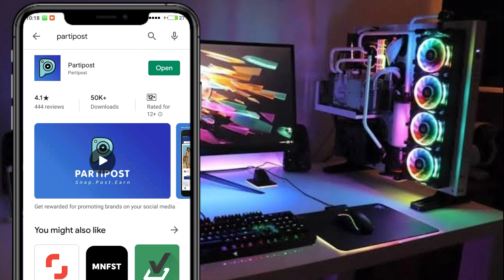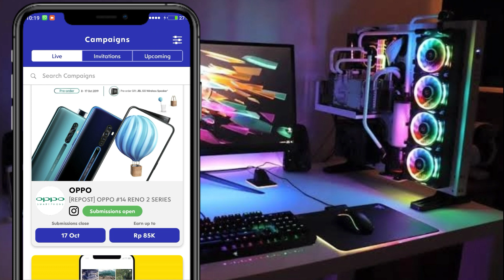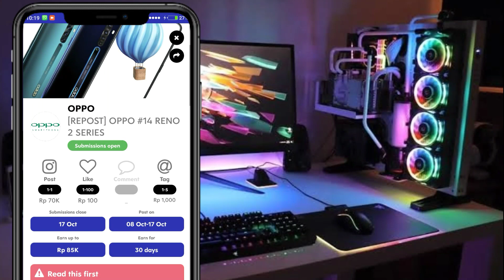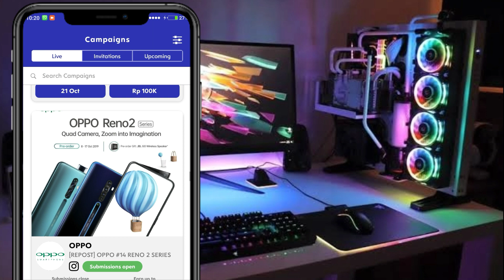CARA MENGHASILKAN UANG DARI INSTAGRAM DENGAN APLIKASI PARTIPOST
CARA MENDAPATKAN UANG DARI INSTAGRAM DENGAN APLIKASI PARTIPOST | TUTORIAL ENDORSE INSTAGRAM

Hello guys, apa kabar ni, di video kali ini aku akan sharing yang pasti kalian semua suka yaitu menghasilkan uang dari internet khususnya instagram,  mau tahu bagaimana caranya?

● respect to the creators of images and music that I might use in my videos, I really like your work and I also respect the artist, one of my goals is to promote your good works  ▬▬▬▬▬▬▬▬▬▬▬▬▬▬▬

● Copyright music and images
● Before you go further, I want to contact my alternative social media contact below, to contact me, I will be reluctant and willing to fix my mistakes or delete videos containing Copyright music or images that harm you